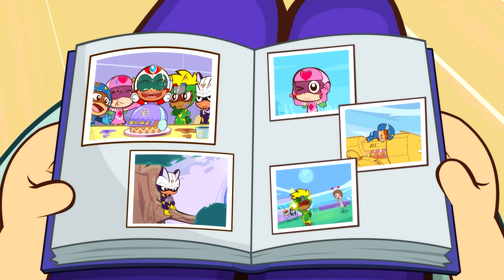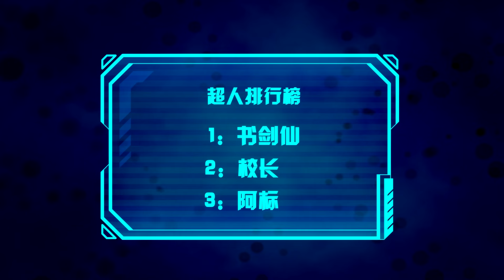Liên Minh Siêu Nhân Vui Vẻ Tập 41 - Quá Khứ Của Siêu Nhân - Phim Hoạt Hình Siêu Nhân Mới Nhất